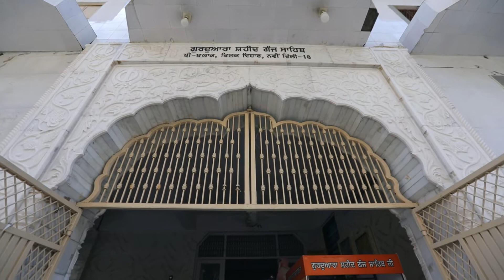Path Shri Sukhmani Sahib Rubal Films